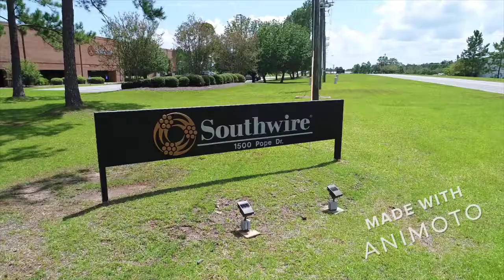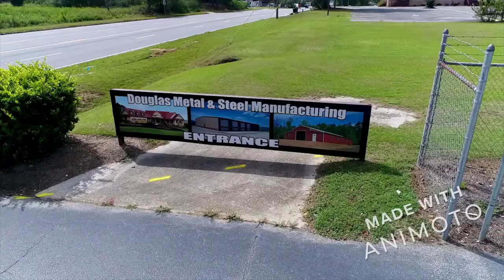Douglas, Georgia Industry 2020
Douglas, Georgia features a diversity of great industrial and manufacturing facilities helping to make it a regional industrial hub in southern Georgia.